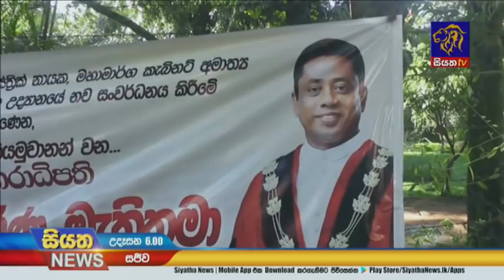Siyatha News | 06.00 AM | 08-01-2021